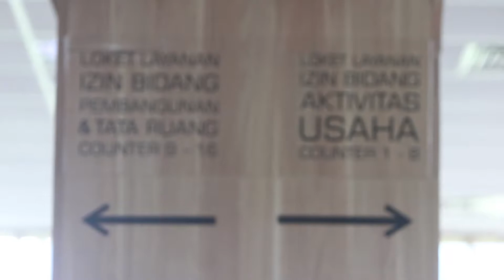MAL PELAYANAN PUBLIK VERSI1